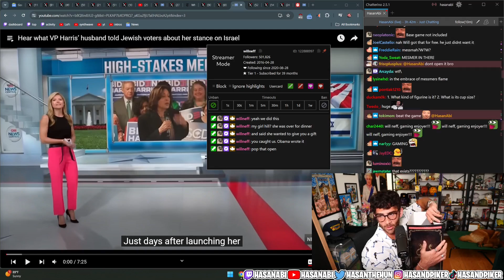I Ain't Ready for 18 inches of Messmer Dude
for being a pretty cool guy